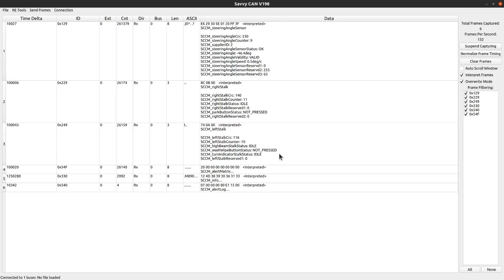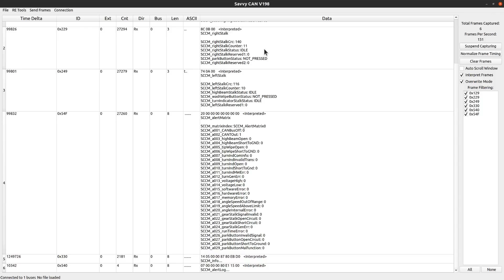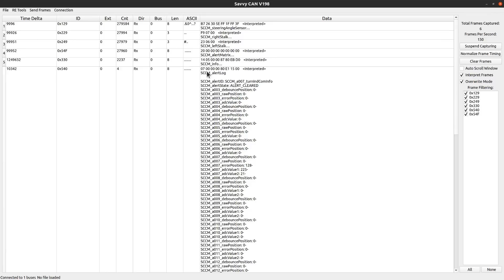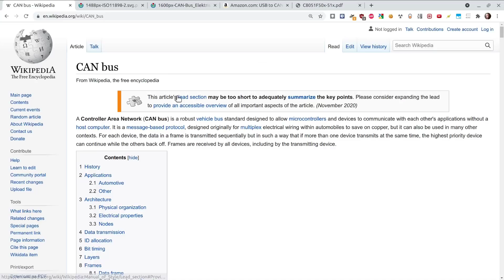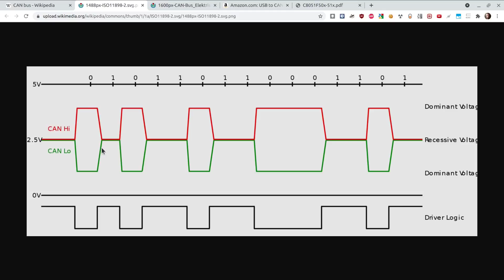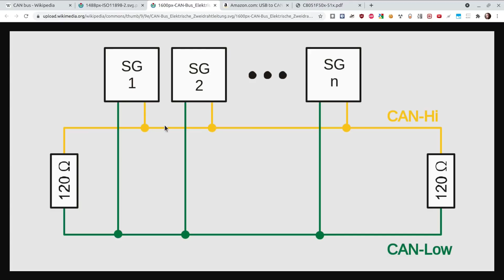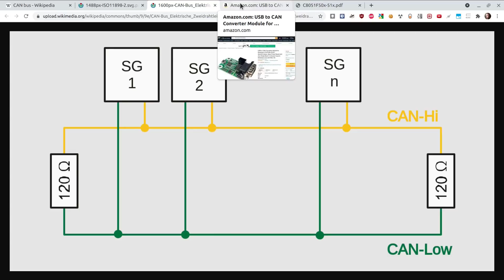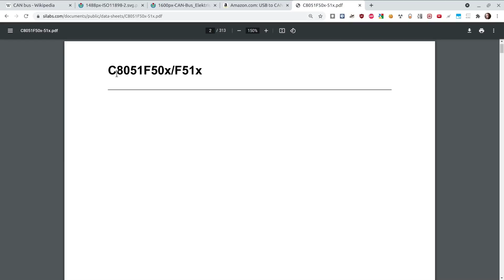Tesla CAN Bus - Quick Exploration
CAN (Controller Area Network) is used extensively on all Teslas and almost all modern vehicles.  Here is a quick under 20 minute look at what it is and how it works.

Sorry for the "rough edges", this is my first shot at editing to get the camera/laptop views.  I forgot to switch the cam view back a few times, but I think it conveys the point well still.   It took about 2 hours to edit, even though it only was about 20 minutes of video.   I still did the video 100% unscripted and in one take, so at least that reduces the editing workload.  =)